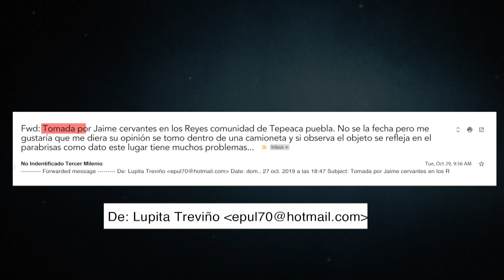ACLARACION TEPEACA PUEBLA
Sabemos que hay personas mal Intencionadas que tratan no solo de dañar al equipo de Tercermilenio sino al propio fenómeno OVNI..

Sabemos quienes son en la mayoría de los casos en otros aún no pero definitivamente la investigación y el análisis de cada caso nos acerca a la verdad...

Nuestro compromiso siempre es brindarle a todos ustedes lo mejor...

y así lo haremos en cada ocasión...

Por que la Verdad siempre esta ahí poco a poco irán muriendo sus enemigos...

CARLOS CLEMENTE
Aporte: Arturo Rodriguez Cabello
UFO Descifrando la Verdad